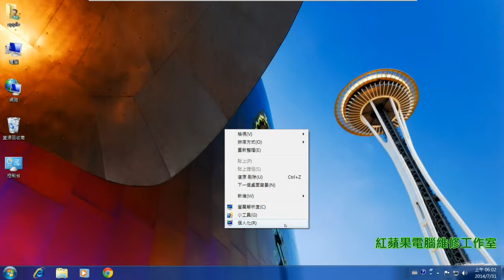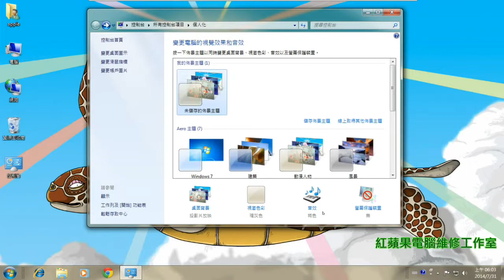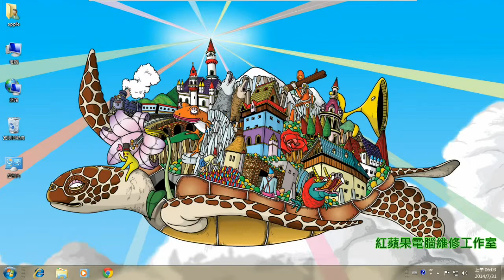2-2 Windows 7 設定佈景主題、Windows 7 基礎教學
2-2 Windows 7 設定佈景主題、Windows 7 基礎教學